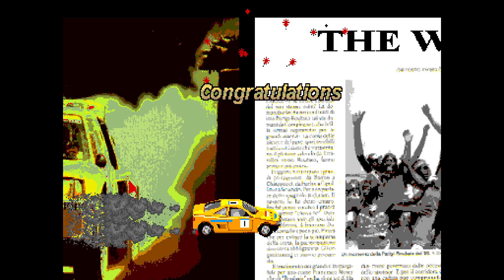Blomby Car Wracks Plays